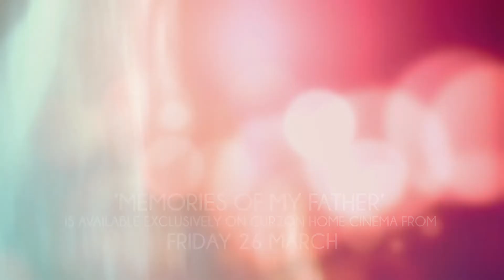The Cinemagic Preview Show #27 - Memories of My Father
On this edition our young reviewers preview the digital release of new historical drama MEMORIES OF MY FATHER.

MEMORIES OF MY FATHER - A moving film based on a modern monument of Colombian literature, the memoir of Héctor Abad Gómez written by his son, Héctor Abad Faciolince. Sampling the violence related to Colombia's political events during the last three decades, the writer describes his family's story and the events surrounding the killing of his father, a University Professor who promoted tolerance and human rights in his country.

‘MEMORIES OF MY FATHER’ IS AVAILABLE EXCLUSIVELY ON CURZON HOME CINEMA FROM FRIDAY 26 MARCH.